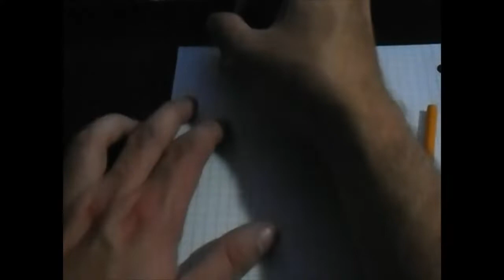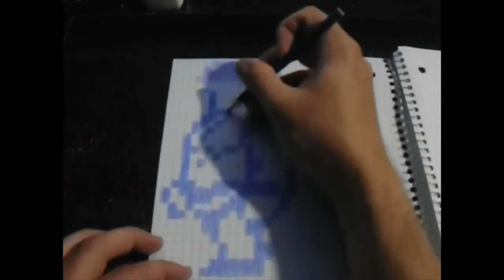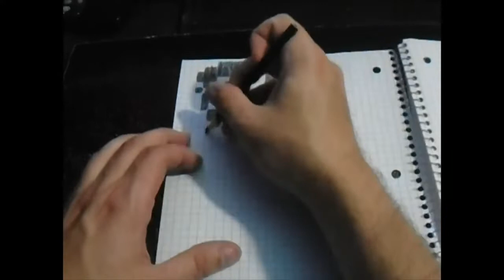Graph Paper Speed-Draw NES Zelda & Zelda II NPC Sprite Images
It was about 35 years ago that the first Legend of Zelda game on the NES came to North America (Also, the 2nd game in the series was released in Japan for the Famicom's Disk System add-on).

So, here's this video of me drawing the NPCs from those first two Zelda games on the NES/Famicom

List Of Contents in This Video:
0:00: The Legend of Zelda NES Images
1:51: Zelda II: The Adventure of Link Images